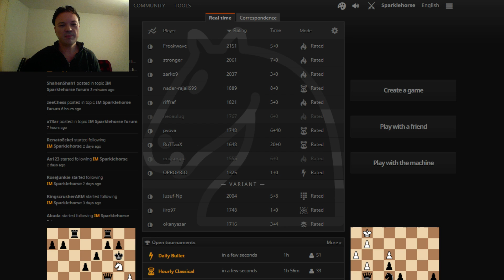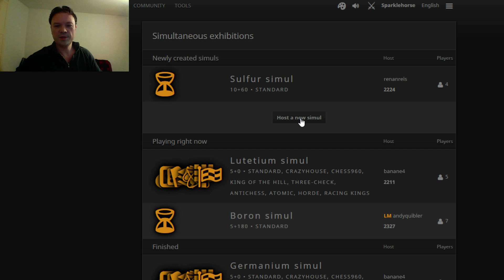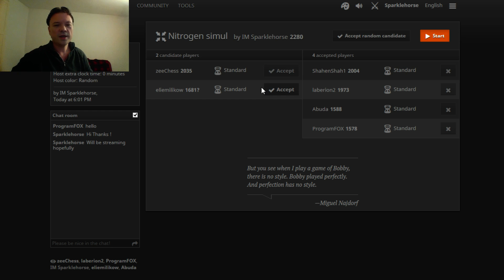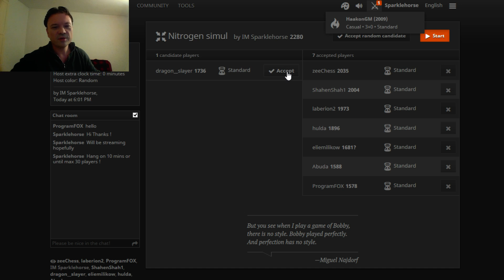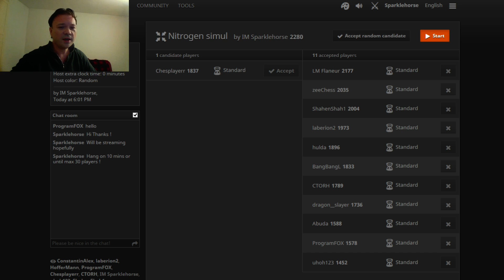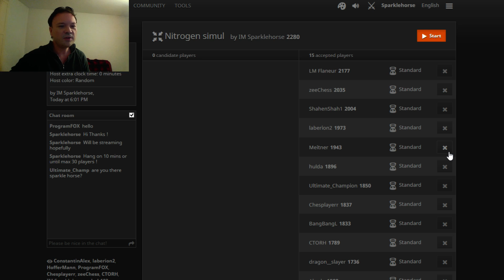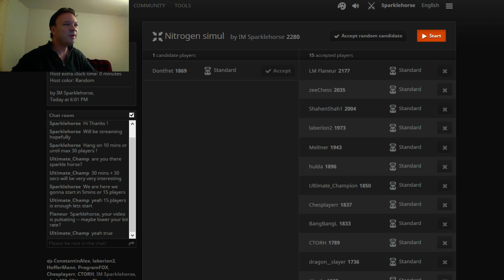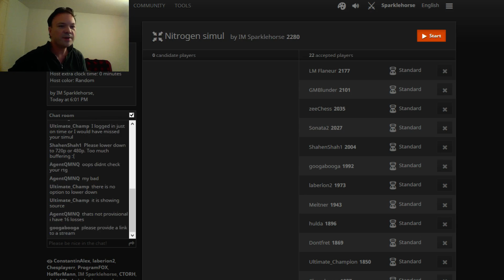IM Sparklehorse on Lichess.org Sunday Simultaneous ! (Part 1)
Simul on Lichess.org ! Im Paschall  aka sparklehorse